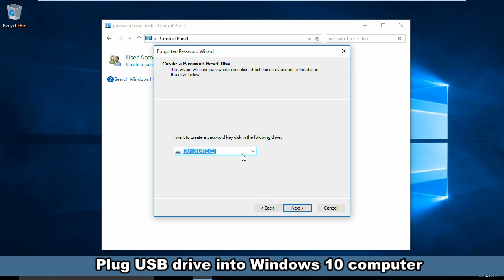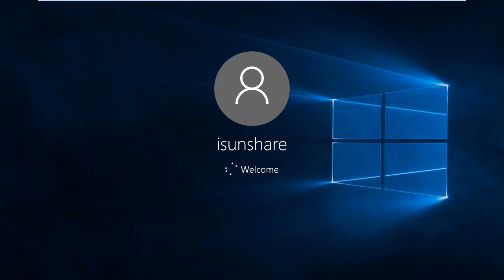How to Create and Use Password Reset Disk in Windows 10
This is a tutorial for you to create a password reset disk in Windows 10 with built-in feature and then use it to reset or remove Windows 10 local user password.

If you want to find more ways to create password reset disk for Windows 10 when it is locked, please try iSunshare Windows 10 Password Genius.

Or if you want to create more Windows 10 password recovery tools, why not make full use of bootable USB flash drive in your hand?